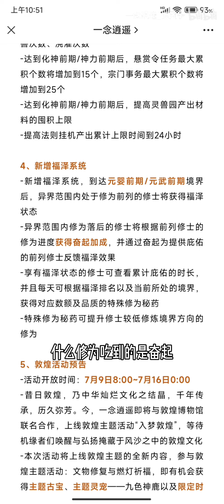【一念逍遥】奋起好还是福泽好？什么修为吃奋起？奋起福泽机制详解！